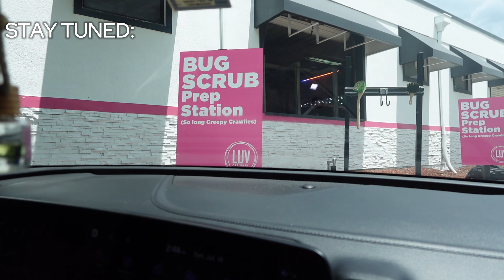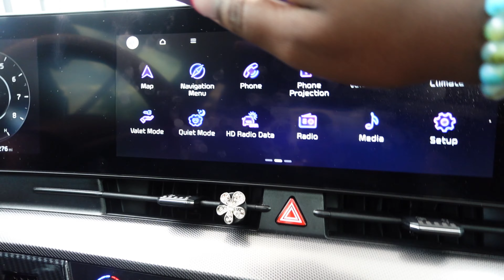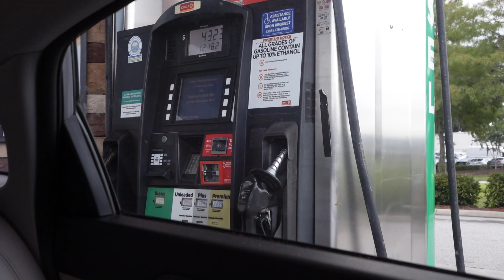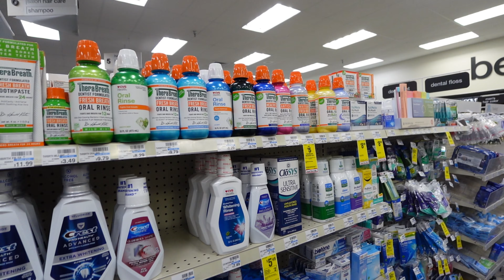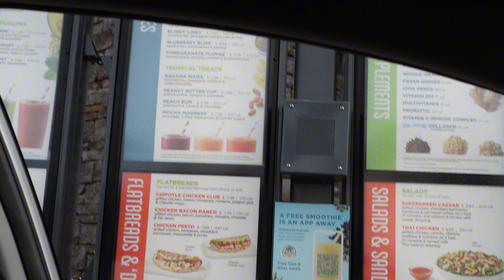SUNDAY RESET 🌦️ | Car wash, Hygiene, Mukbang, Restock, & Book Review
socials :
instagram ( main ) : @urgurldanasia  (1,933)
instagram ( spam ) : @damasiaa  (83)
Yt sub count: 258
Goal: 1k

FAQ:
💕how old am I? 23
💕what camera do I use? Sony zv1 II